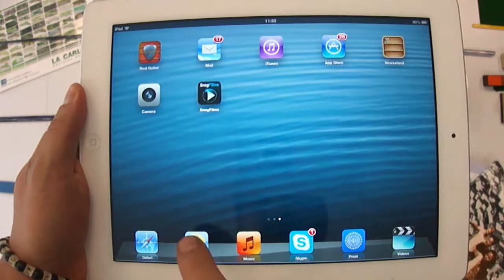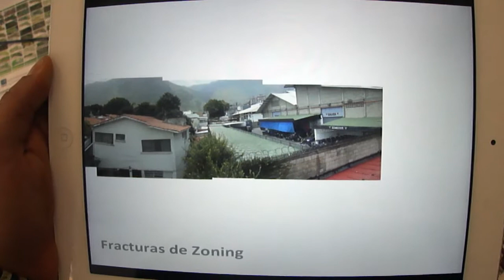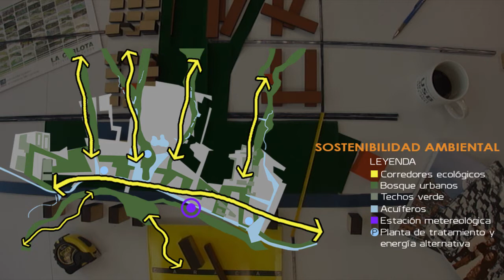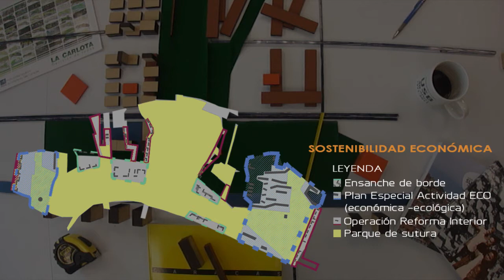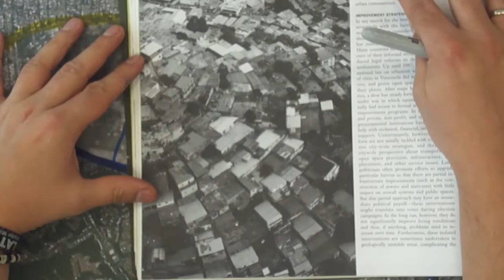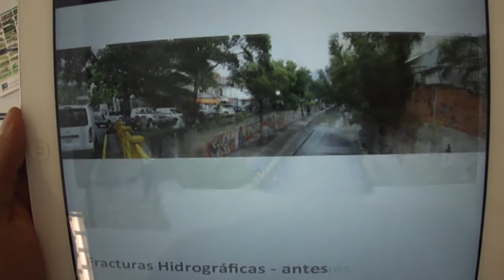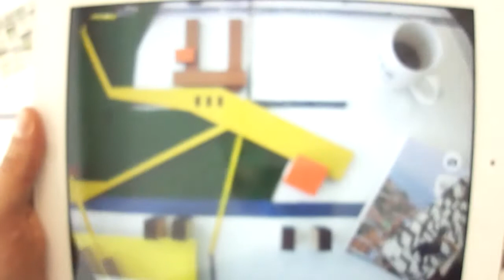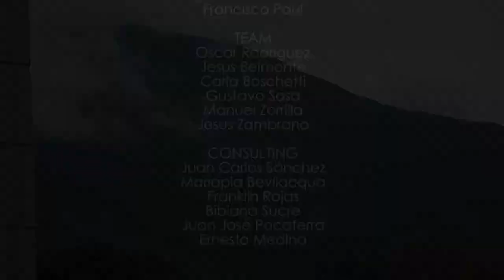TEAR DOWN THE WALLS: IMAGINING A SUSTAINABLE CITY MODEL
Idea based on the proposal for the "La Carlota
Competition" (Caracas, 2012) Led by AREPA:
ARQUITECTURA ECOLOGÍA Y PAISAJE in colaboration with AGUA CONSULTING GROUP, ARBÓREA, INTECH
SOLUTION,  PROVITA & TALLERES TFA